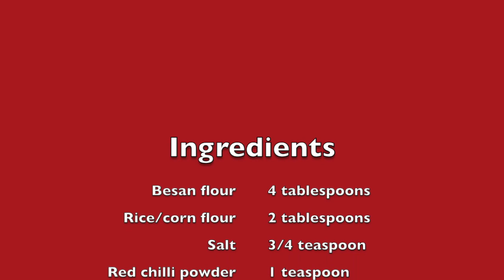Palak Chaat/ Indian Snack/Starter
During summer, we were in Washington DC, and I was searching for an Indian Restaurant nearby. My son told me about an Indian restaurant named “Rasika”, which was one of President Obama’s favorite restaurants

I browsed through the menu and saw some interesting dishes and  Palak chaat made me curious. I ordered it crossing my fingers, hoping my food critic  family would like it. After having a bite we couldn’t resist the temptation to eat more. We tried different dishes from the menu.

The quality, presentation, and service explained the class why a president would like to dine there.

I always take a picture of the food that  I love, so that i will remember the taste and the texture whenever I browse through those pictures later. As a foodie family, we all enjoyed this restaurant’s food, and I was waiting for the right moment to recreate those dishes.

I had a conversation with the the staff over there and came to know about Chef Vikram Sundaram. I searched for his recipes online but unfortunately couldn’t get the right one..  There were very few online recipes which people tried, but they were not even close to what we tasted.

 I tried to recreate these signature dishes for my family. The Palak chaat  that I made came with the same consistency & texture, that my family loved and approved. This will be one of their favorite during these holidays.

The key to the dish is to fry the spinach to the right crunchiness. The batter should neither be too thick nor too thin. Tamarind date chutney, Green chutney and fine sev are easily available in all Indian stores.

This Palak Chaat can be served as a snack or as a starter as well.

Ingredients:
Besan flour - 4 Tablespoons
Rice/Corn flour- 2 tablespoons
Salt- 3/4 teaspoon
Red chilly powder- 1 teaspoon
Spinach leaves-2.5 cups
Oil- for frying
Thick curd/ Greek yogurt-1 cup
Sugar- 1 teaspoon
Onion-1
Tomatoes-2
Tamarind and dates Chutney- 1/2 cup
Green(Coriander and mint) chutney- 1/2 cup
Fine sev- As needed

Directions:
1. Take besan flour, rice flour, salt and red chilli powder in a bowl.
2. Add water in intervals to prepare a smooth batter. It should be thin and runny.
3. Stir the spinach with the batter. Make sure all the leaves are coated with the batter.
4. Heat oil in a flat bottomed pan. Fry the battered leaves few at a time until crispy. Do not crowd them
5. Place the fried spinach on the serving plate.
6. Add 1 teaspoon sugar to 1 cup of yogurt and pour 2 teaspoons of yogurt on top of spinach leaves.
7. Top with 2 teaspoons of onion, tomatoes, tamarind date chutney, green chutney and fine sev . You can increase or decrease the quantity according to your liking.

Palak Chaat is ready to serve!!